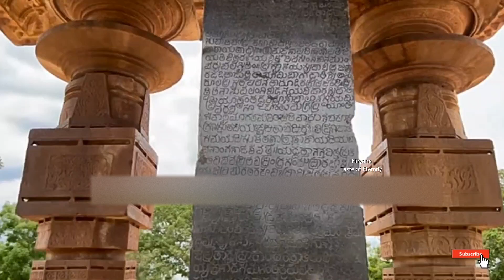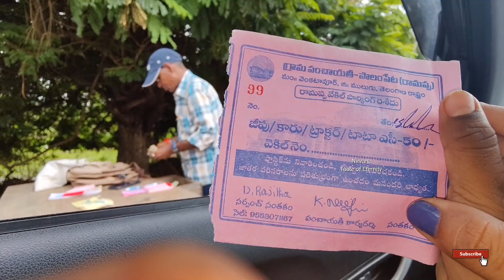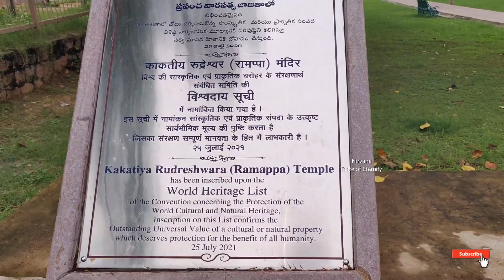Ramappa Ramappa temple history full tour Warangal tourist places#telugu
Ramappa Temple, also known as the Rudreshwara temple, is a UNESCO World Heritage Site located in the state of Telangana in southern India.It is 66 km away from Warangal, 15 km from Mulugu, 209 km from Hyderabad. It lies in a valley in Palampet village of Venkatapur mandal of Mulugu district, a tiny village long past its days of glory in the 13th and 14th centuries.An inscription in the temple dates it to the year 1213 CE and says it was built by a Kakatiya General Recharla Rudra, during the period of the Kakatiya ruler Ganapati Deva.

The temple is a Sivalayam, where Lord Ramalingeswara is worshipped. Marco Polo, during his visit to the Kakatiya empire, allegedly called the temple "the brightest star in the galaxy of temples".Ramappa Temple stands majestically on a 6-foot high star-shaped platform. The hall in front of the sanctum has numerous carved pillars that have been positioned to create an effect that combines light and space wonderfully. The temple is named after the sculptor Ramappa, who built it, and is perhaps the only temple in India to be named after its craftsman.

The Temple was included in the proposed UNESCO World Heritage Site "The Glorious Kakatiya Temples and Gateways", in 2019 on the "tentative list". The proposal was submitted to UNESCO on 10 September 2015. On 25 July 2021, the temple was inscribed as a World Heritage Site as "Kakatiya Rudreshwara (Ramappa) Temple, Telangana".

Copyright Disclamier: As Permitted under section107 of the copy right act 1976, allowance is made for "fair use" for the purpose such as critiscism,comment,  comedy, newsreporting, teaching, scholarship and research.The terms and usage of "fair use" is a use permitted by copyright statue that might otherwise be infringing.Usage in the context of non profit, education, research,news or personal usetips the balance in favor of fair use.

This video is not sponsored or influenced by any brand.Having the opportunity to create and share enlightened content is another reason I'm greatful for youtube as a platform,the opportunites life presents us,and your love and suppourt as part of my youtube fanily.In some cases,I post affliated links that ultimately support the content provided.By no mean you should feel obligated to use these links,but know that if you do purchase through any of them,you are contributing to spreading the message of positivity,self-love and self care that is expresses on this channel.Your love,support and involvement in this youtube family is very much appreciated.

yours Neeru.